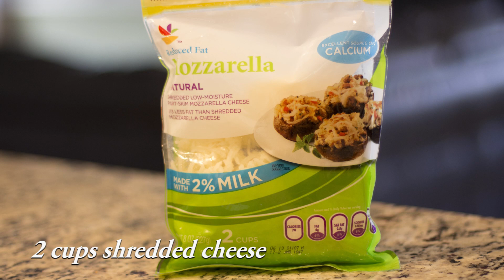Twice Baked Chipotle Sweet Potatoes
In this video we bring the heat with twice baked chipotle sweet potatoes. These make an awesome addition to any meal and are a great way to literally spice things up.

Ingredients:
4 Sweet potatoes
1 Lime
4 Cloves Garlic
1 Tsp Chipotle seasoning
2 Chipotle peppers
1 cup Cilantro
2 cups Shredded cheese
2 cups Spinach
1 Tsp Cumin

Directions:
Bake sweet potatoes for 40-60 min at 400 degrees (or until soft). Take potatoes out and cut in halves. Scoop filling into a large mixing bowl, leaving some flesh on the skins to retain shape. Add spinach to mixture (the hot potatoes will wilt the spinach), while stirring add in cumin, chipotle seasoning, garlic and chipotle peppers. Mix thoroughly and spoon mixture back into potato skins. Top with cilantro and cheese and then bake for an additional 20 min.

1 serving is 1 whole potato, Macros are 340 calories (43c/20p/10f)

Note: This video contains a sponsored message from Twentieth Century Fox